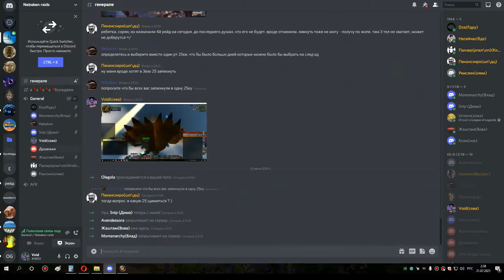3я часть кара 10 сова 20 07 21